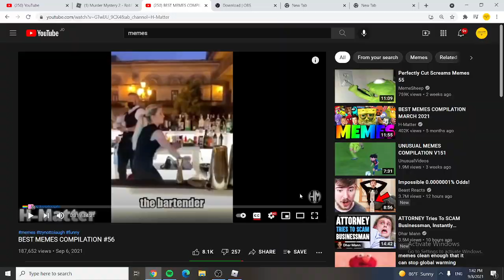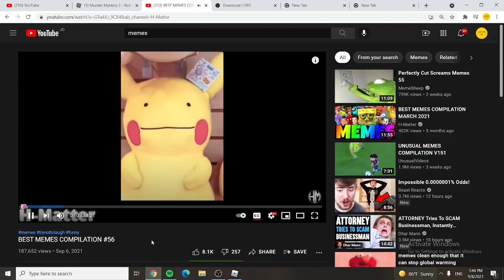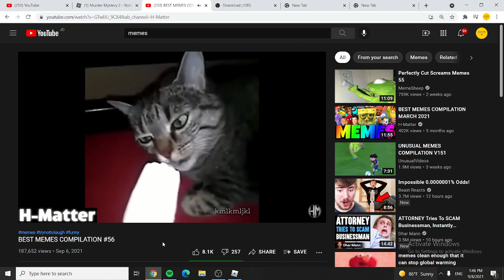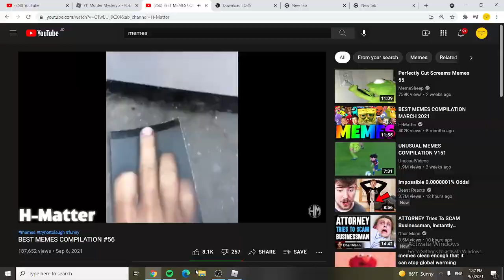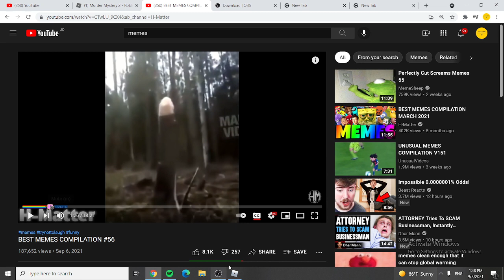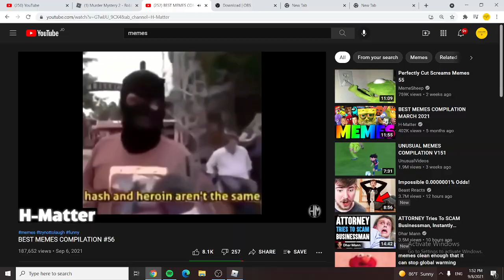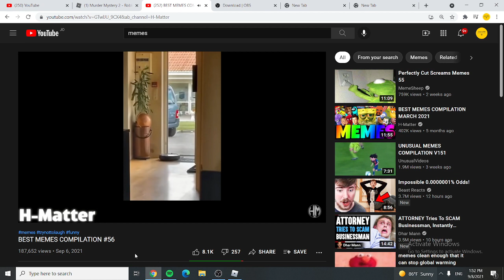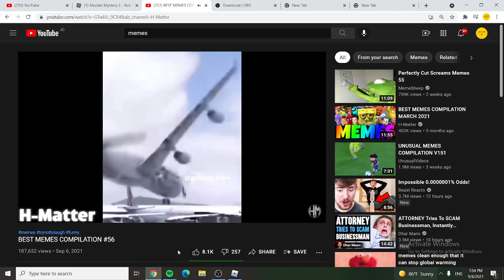random mm2 vid?